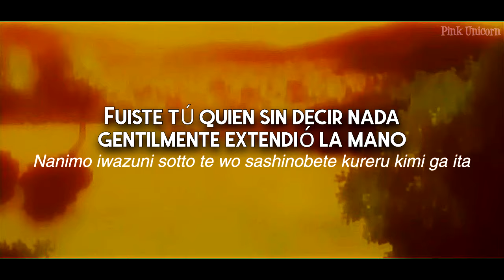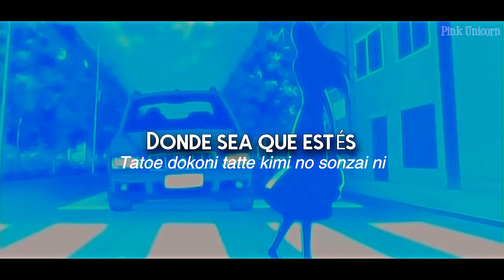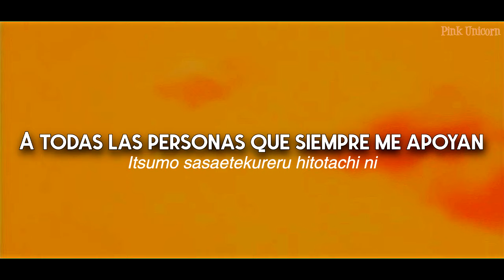「BLEACH ED 2 - Thank You! | HOME MADE Kazoku | Traducida al Español」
Canción: Thank You!
Artista: HOME MADE Kazoku.
Álbum: ROCK THE WORLD.
Año: 2005.
Traducción al inglés: Aaru Bui / gaara_no1_luver - Anime Lyrics